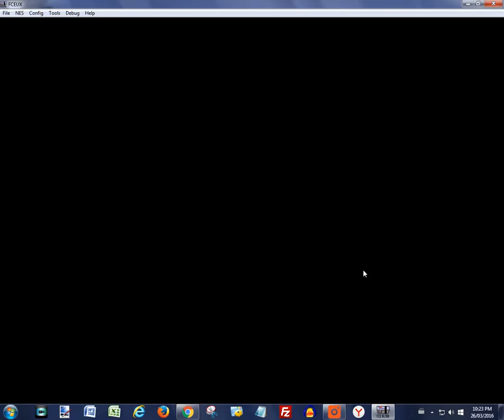Teenage Mutant Ninja Turtles NES Game Play Part 2